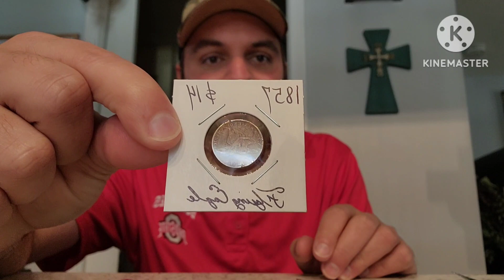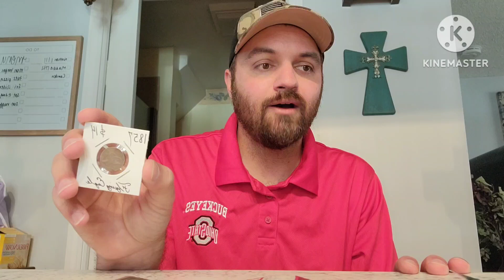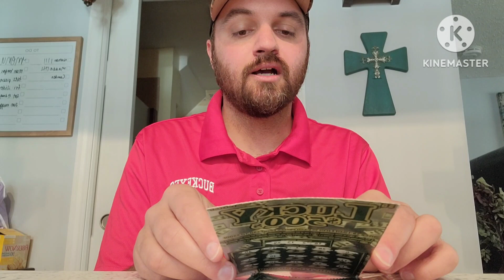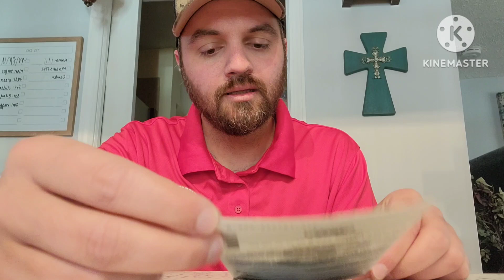Coins or Lottery?